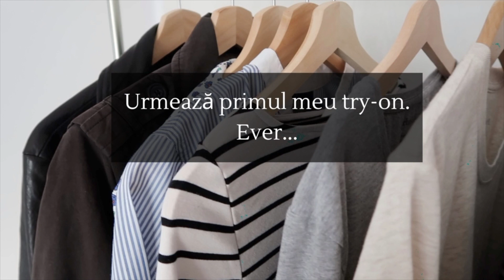Prima mea garderoba capsula - Primavara 2021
Voiam demult sa incerc conceptul asta. Si desi nu-s vreo priceputa in domeniul modei, a fost super distractiv sa incerc sa imi incropesc o garderoba capsula. Plus ca am vazut imaginea de ansamblu si acum stiu ce as vrea sa adaug/schimb.

00:00​ Ce este garderoba capsula
01:27 Slow fashion si moda sustenabila
02:36 Ce am ales​
05:32 Try-on
06:49 Concluzii